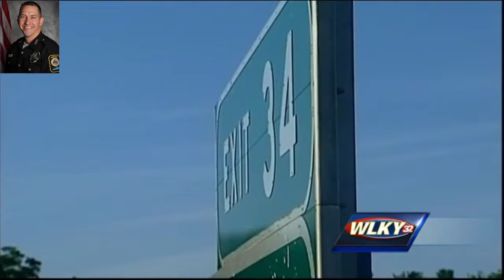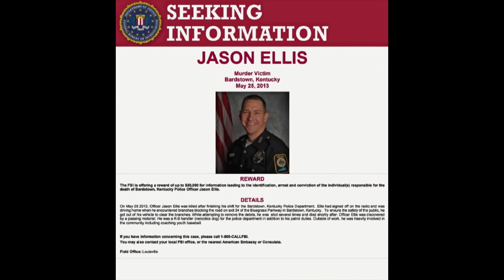The Fallen Badge | The Murder of Officer Jason Ellis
2013 unsolved murder of an officer in Bardstown, KY.

BECOME A MEMBER / Join button is below the video and title and above the description box. It can also be found at the top of the page. Click on "Membership" at top of page to see details. Members will also get weekly updates on recent fallen officers from ODMP.

Link to assist in finding the "Join" button from IOS devices